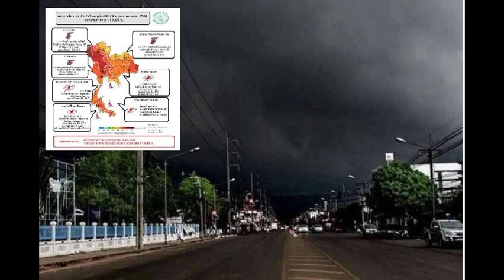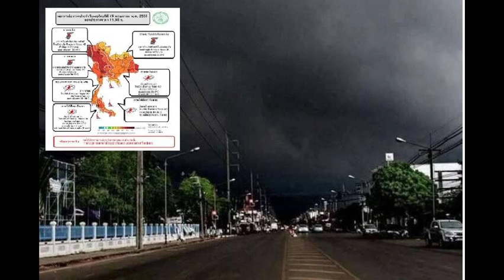พายุ "โรอานู" จ่อเคลื่อนขึ้นฝั่ง! เตือน 4 ภาค รับมือฝนตกหนัก | เดลินิวส์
พายุ'โรอานู'จ่อเคลื่อนขึ้นฝั่ง! เตือน4ภาครับมือฝนตกหนัก | เดลินิวส์
„"อุตุ" เตือน พายุไซโคลน “โรอานู” เคลื่อนขึ้นฝั่งพรุ่งนี้ ส่งผลให้มีลมตะวันตกเฉียงใต้กำลังแรงพัดปกคลุมประเทศไทย เหนือ-กลาง-ตะวันออก-ใต้ตอนบน อาจเจอฝนถล่มหนัก วันศุกร์ที่ 20 พฤษภาคม 2559 เวลา 6:05 น.“